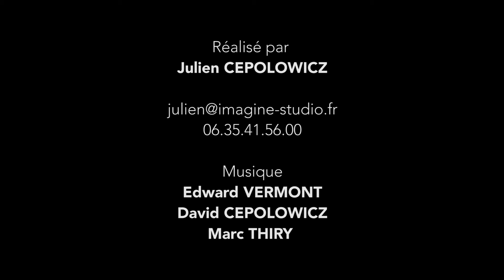Coupe de France Aito Karaté 2017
Reportage sur la dernière Coupe de France d'Aito (2017), à Yerres (91). Cette discipline allie les sports de combats, la self-défense le tout dans un parcours stress, seul ou en équipe.